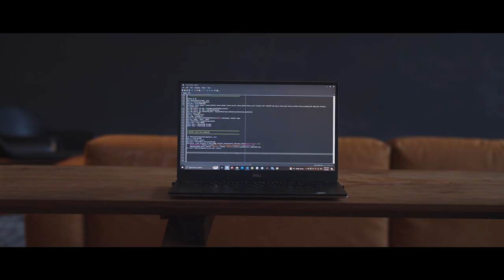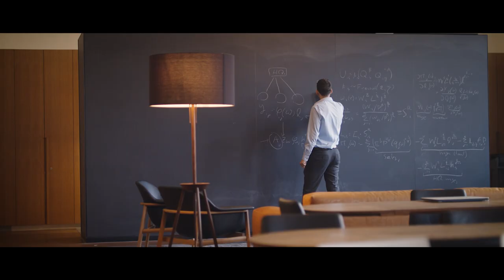2023 Jacobus Fellow Benny Kleinman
Benny Kleinman, a doctoral student in economics who came to Princeton in 2017, earned his bachelor’s degree in economics and Middle Eastern studies at the University of Haifa and a master’s degree in economics from Tel Aviv University.

His dissertation, “Wage Inequality and the Spatial Expansion of Firms,” investigates the geographical expansion of large firms in services sectors and its effects on labor markets, most notably on the rise of wage inequality in the U.S. in recent decades.

“My research speaks jointly to multiple trends that for the most part have been studied in separate literatures,” said Kleinman. “It offers a theory that helps us to understand why wage inequality has been growing in recent decades both across different firms and within them, and how it relates to the increase in spatial disparities.”

His research also identifies uneven patterns in firms’ demand for workers across space. As multi-region firms become larger, they increase demand for low-skilled labor across multiple local markets, while their demand for skilled workers increases mostly in their geographically concentrated headquarters, located in cities such as New York or San Francisco. As a result, the economy becomes increasingly segregated.